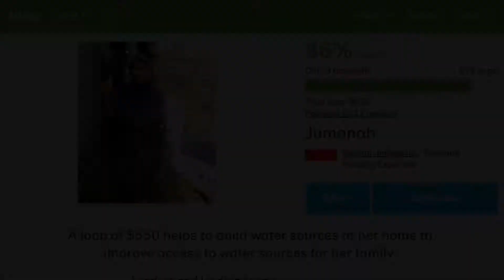me singing Don't Change by INXS